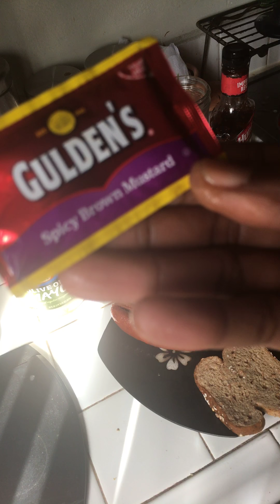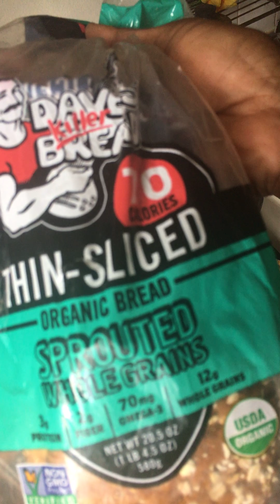Hooking up the hot link sammich